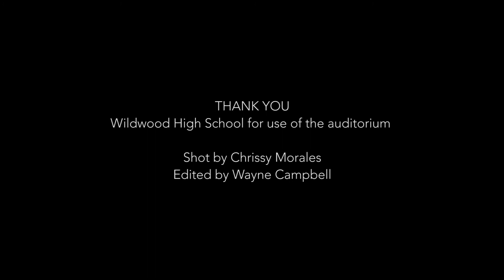Trippy Trip - "Bright Side" Prod. by Dopeboyz Music Official Music Video